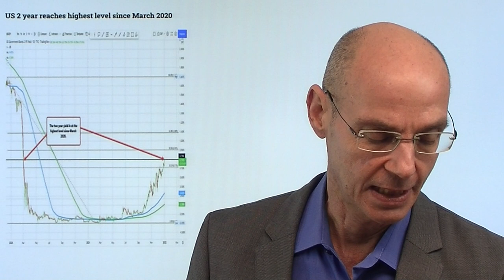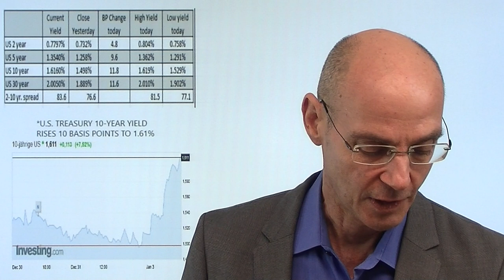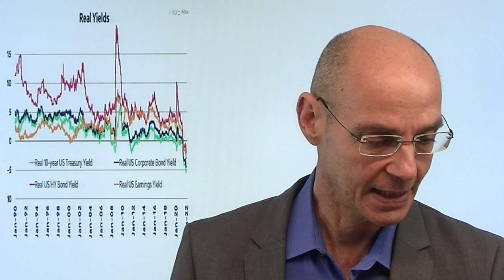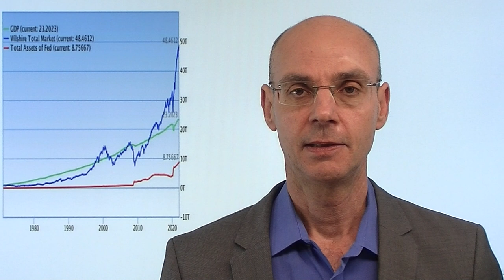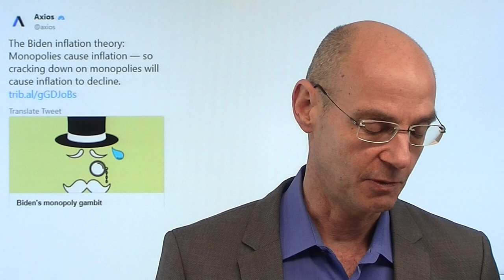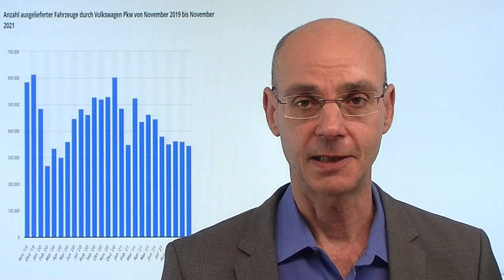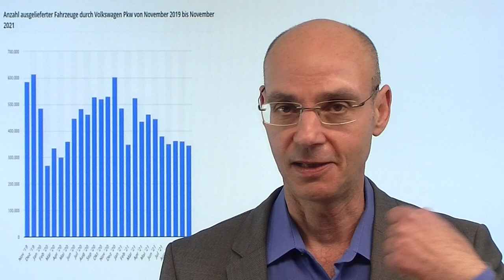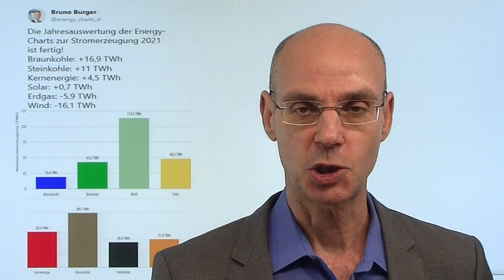Finanzmärkte: Das ist die Story des Tages! Marktgeflüster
Hinweis aus Video: "Inflation, Aktienmärkte, Corona: Prognose für 2022 von Christian Rieck"

Am ersten Handelstag der Finanzmärkte waren weniger die Aktienmärkte im Fokus, sondern vor allem die Anleihemärkte, konkret die US-Staatsanleihen. Dort stiegen die Renditen auf breiter Front: die 2-jährige US-Anleihe mit der höchsten Rendite seit März 2020 (also faktisch seit Beginn der Coronakrise), die 10-jährige US-Anleihe stieg über die Marke von 1,6%. Das sorgte für etwas Nervosität auch an den Aktienmärkten, nachdem zuvor die US-Futures deutlich gestiegen waren. Die Anleihemärkte preisen also eine aggressivere Fed ein, ebenso die Devisenmärkte mit einem heute deutlich steigenden US-Dollar (Euro-Dollar fällt unter 1,13). Zeigt sich hier eine gewisse Schizophrenie der Finanzmärkte - Aktienmärkte gegen Anleihemärkte und Devisenmärkte?